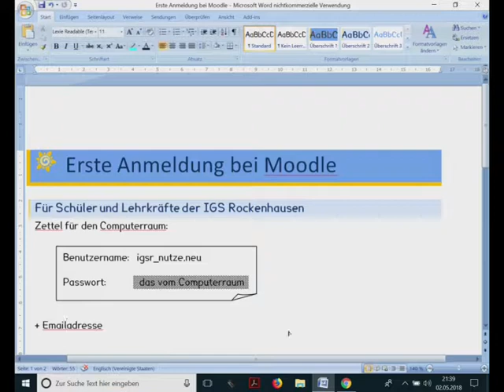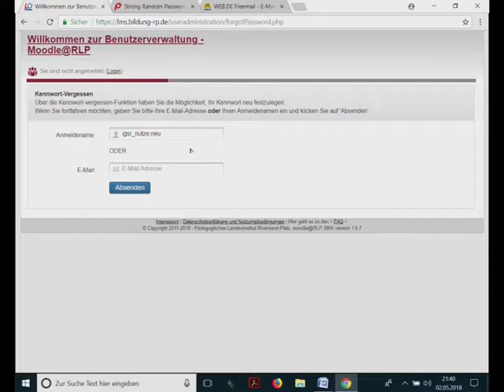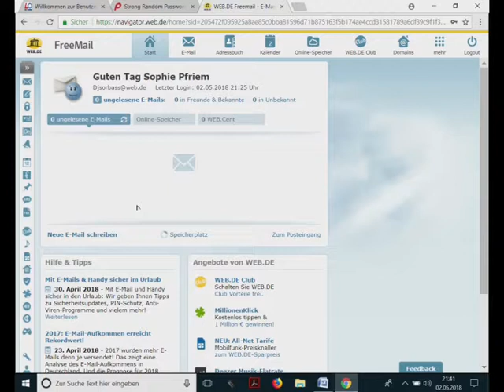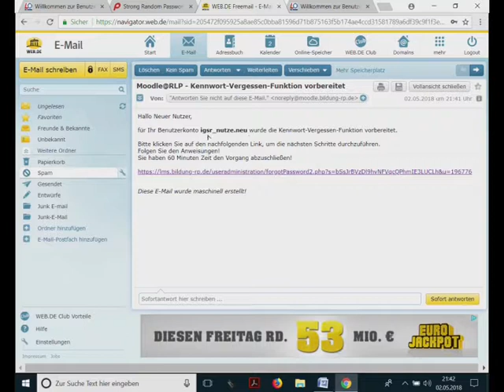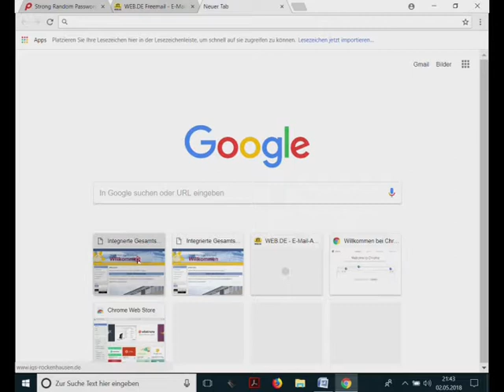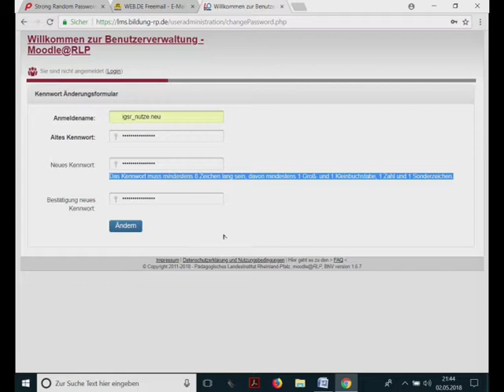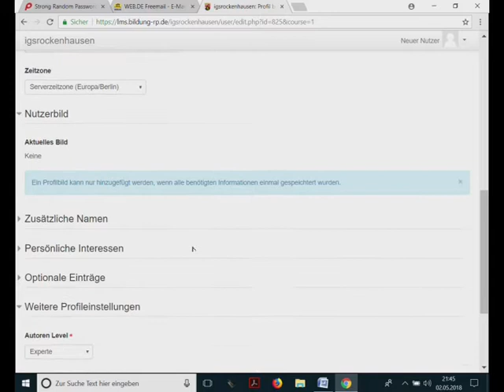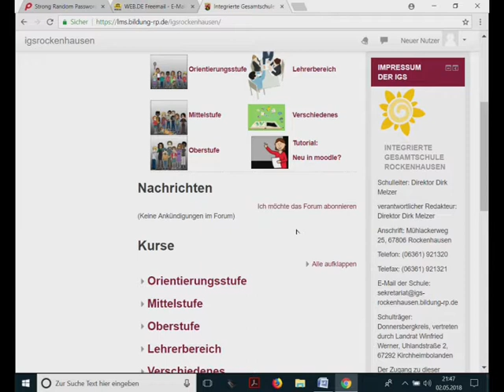erste anmeldung moodle